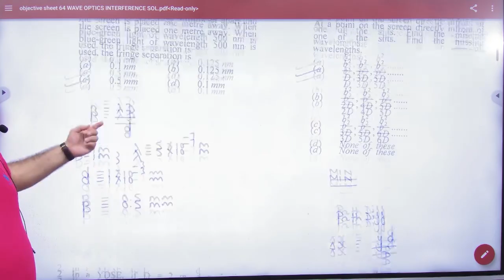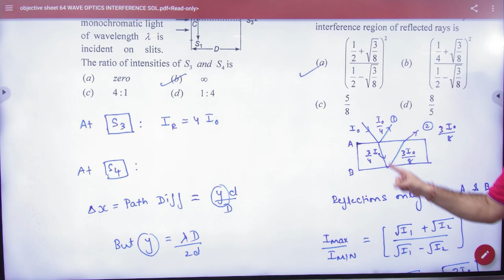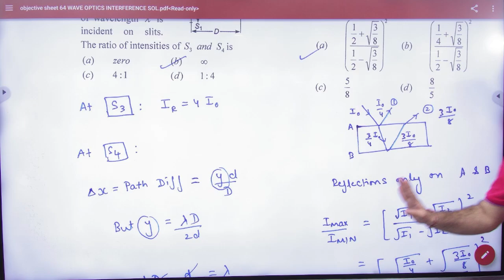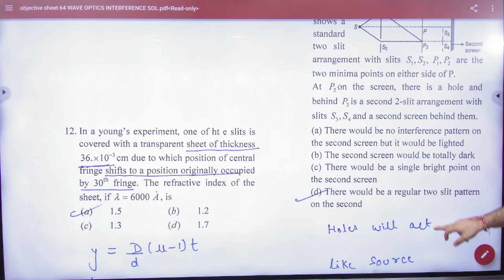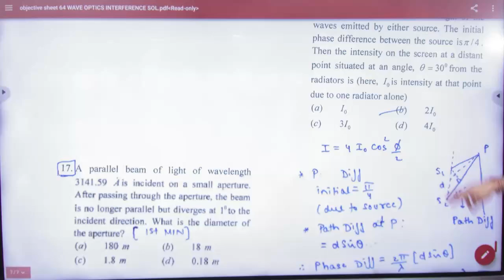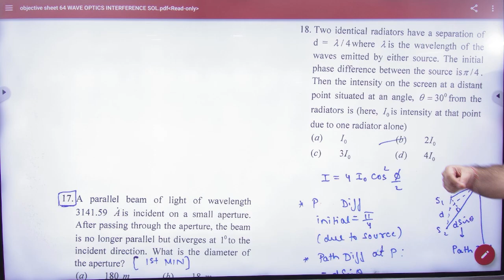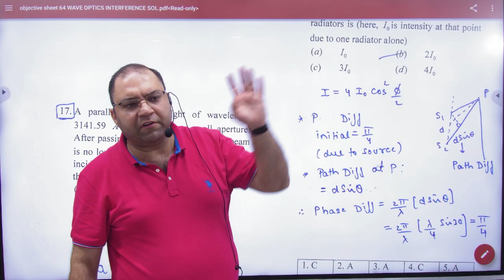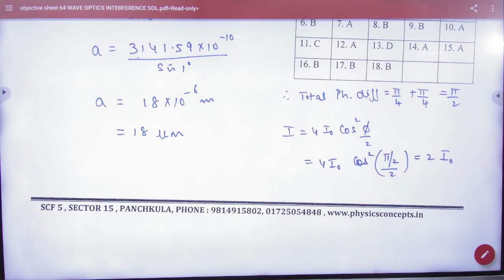1 Objective YDSE